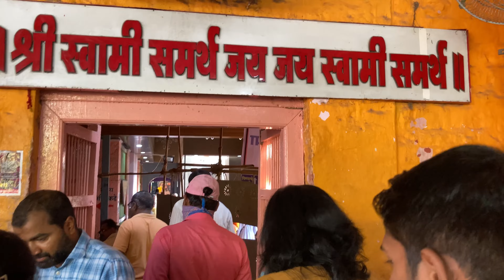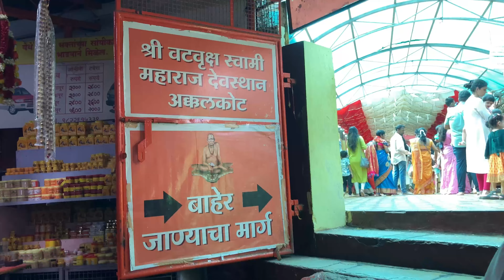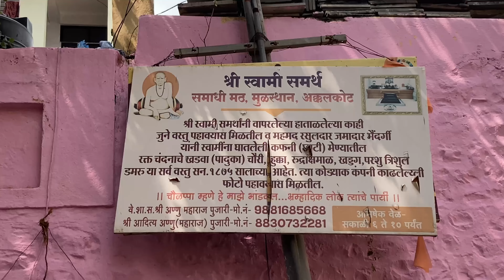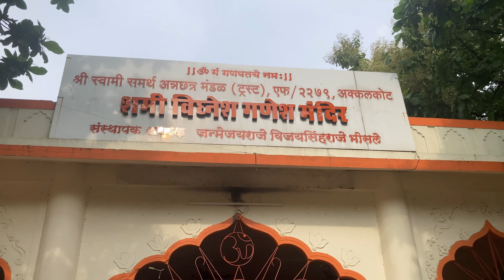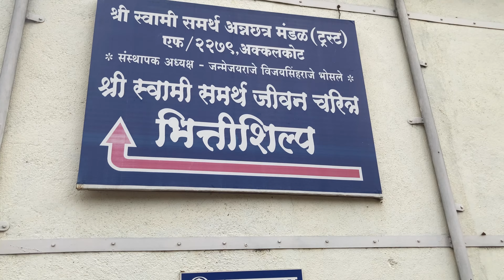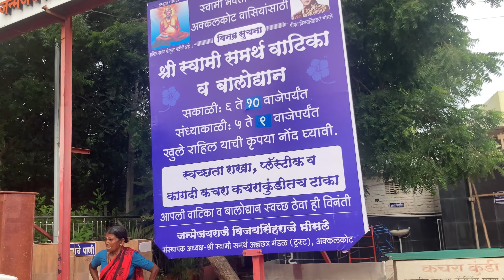Akkalkot Darshan|श्री स्वामी समर्थ अक्कलकोट संपूर्ण vlog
Musician: Xuxiao